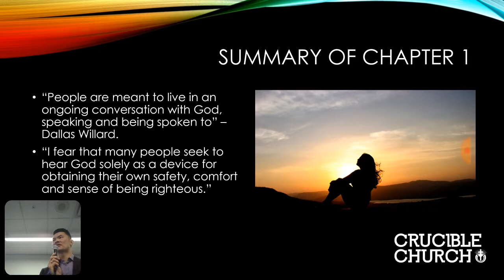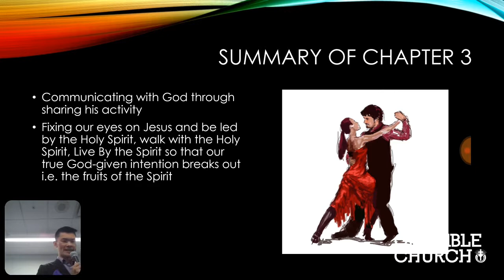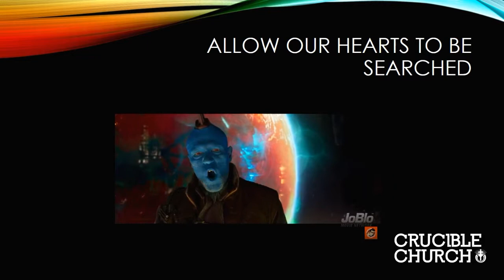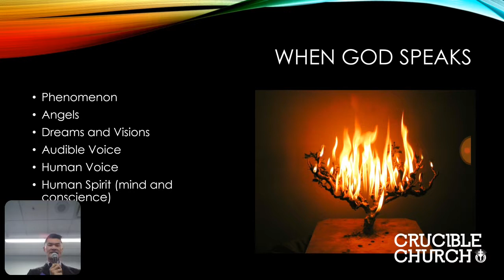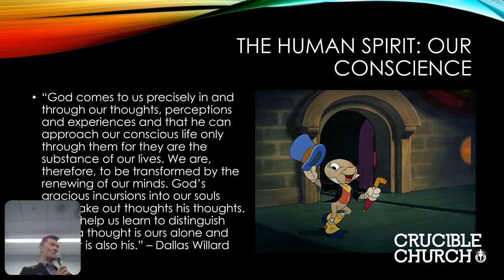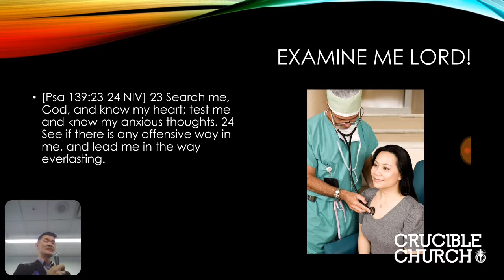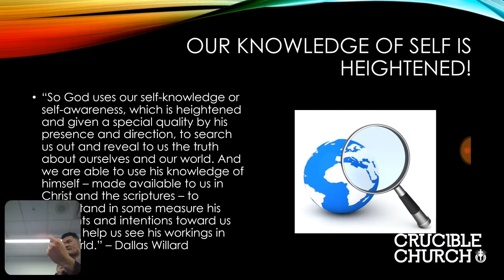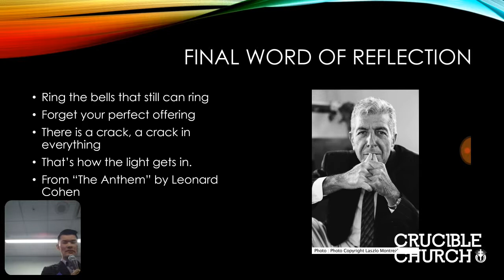Crucible Church Worship Dec 3rd "Search Me: Hearing God Chapter 5"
Video recording along with PPT slides of the sermon I preached on Dec 3rd, 2017. It's the continuation of our "Hearing God" series.